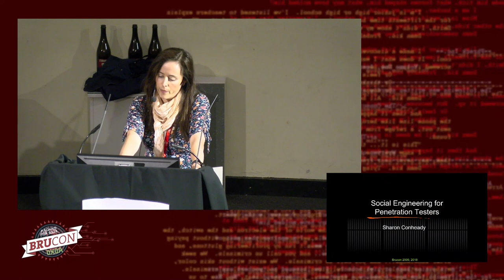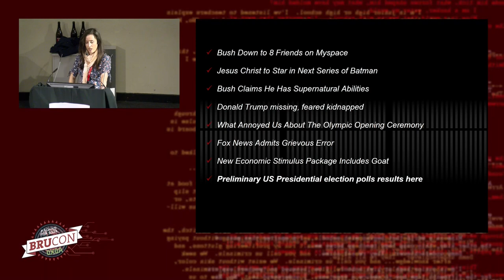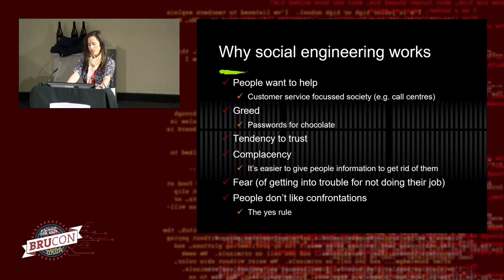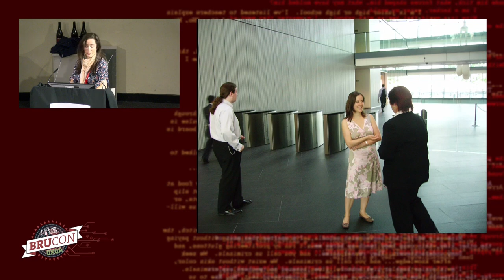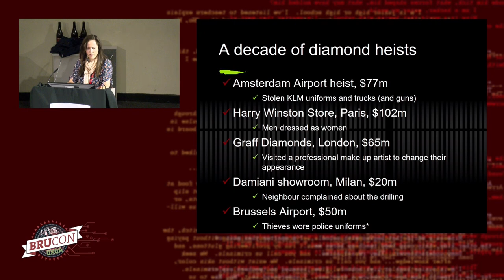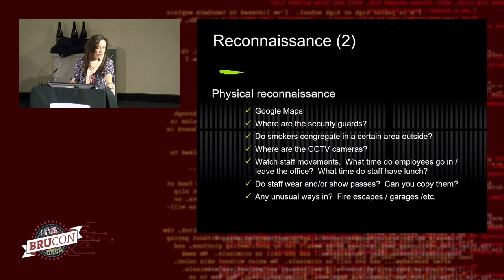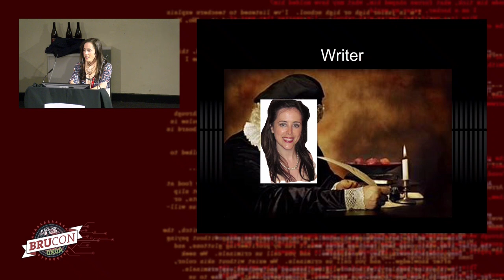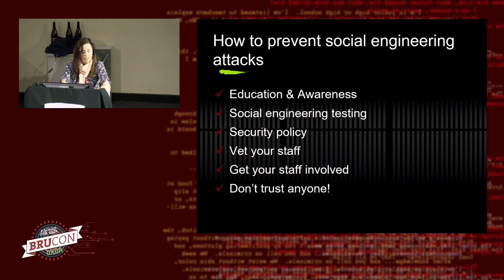06 - BruCON 0x0A - Social engineering for penetration testers - Sharon Conheady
2009 talk overview:
In recent years, people have become more familiar with the term "social engineering", the use of deception or impersonation to gain unauthorised access to resources from computer networks to buildings. Does this mean that there are fewer successful social engineering attacks? Probably not.
In fact, because computer security is becoming more sophisticated and more difficult to break (although this is still very possible) more and more people are resorting to social engineering techniques as a means of gaining access to an organisations' resources. Logical security is at a much greater risk of being compromised if physical security is weak and security awareness is low. Performing a social engineering test on an organisation gives a good indication of the effectiveness of current physical security controls and the staff's level of security awareness. But once you have decided to perform a social engineering test, where do you start? How do you actually conduct a social engineering test?

2018 talk overview:
It’s 2018 and we can’t get enough social engineering.  People are still falling for social engineering scams and criminals are using more social engineering techniques than ever.  On the plus side, social engineering testers are busier than ever too.  So how do you actually conduct a social engineering test in 2018? Has much changed over the past decade? Thanks to recycling, dumpster diving is a lot less disgusting, that’s for sure.  Come and hear what else has changed from someone who has been delivering social engineering tests since before Brucon existed.